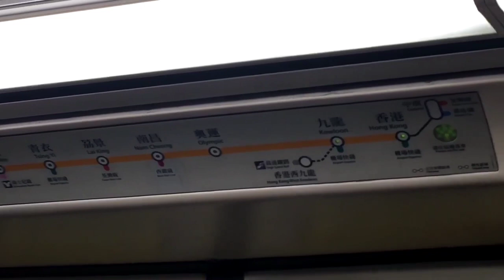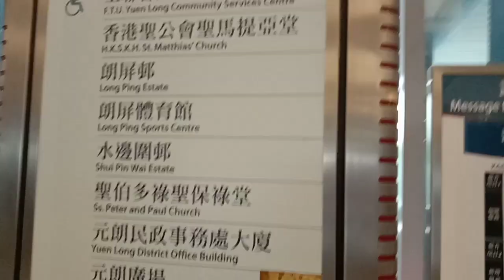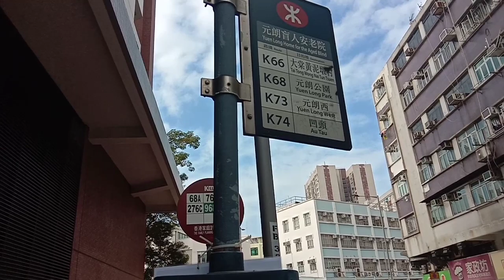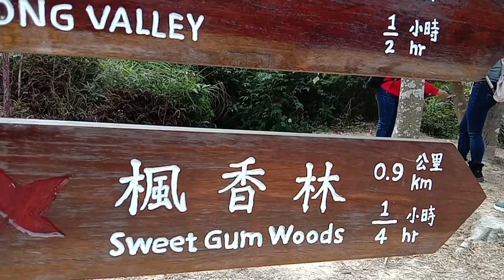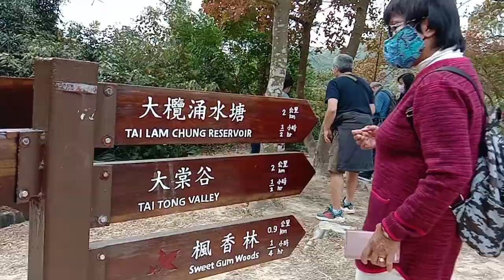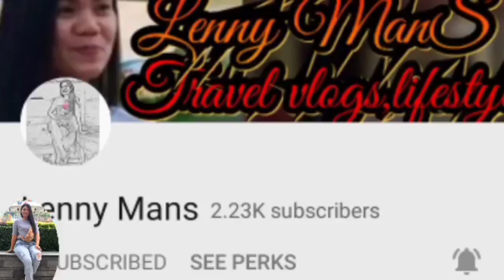MAPLE TREE (SWEET GUM WOODS) TAI TONG HONGKONG/LENNY MANS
Musician: LiQWYD

Musician: @iksonmusic

Musician: @iksonmusic

Musician: LiQWYD

Musician: @iksonmusic

Music Music: Balloon
Musician: @iksonmusic: Wander
Musician: @iksonmusic

Musician: LiQWYD